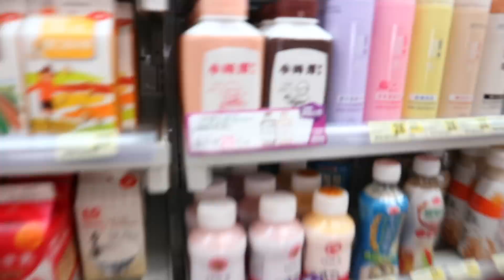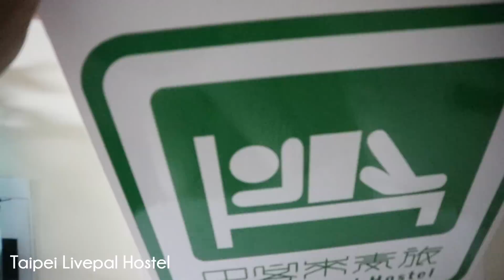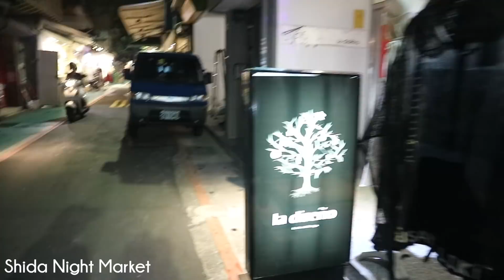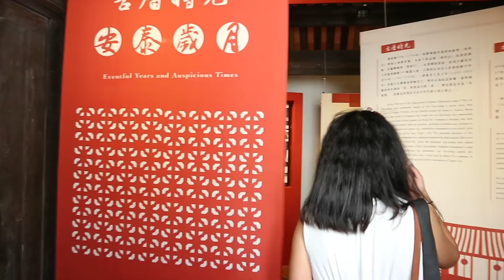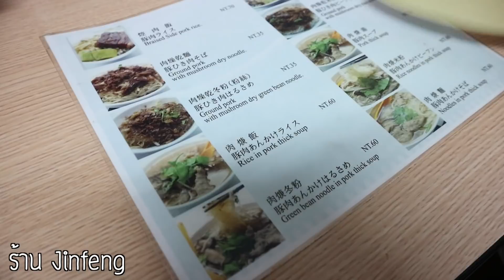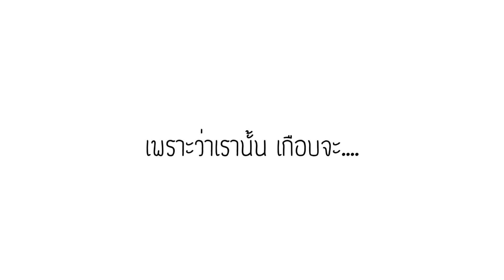[Vlog] EP 2. ไต้หวันไม่หวั่นใจ 4วัน4คืน งบไม่ถึงหมื่น แต่รอด!!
สวัสดีค่ะทุกคนกลับมาเจอกันอีกแล้ว คลิปนี้ก็มาเป็น VLOG ไปเที่ยวไต้หวัน แบบไม่หวั่นใจ จริงๆก็แอบหวั่นค่ะ5555 คือทริปนี้เราไม่ได้วางแผนอะไรกันไว้แบบจริงจังเลย โรงแรมก็คือเพิ่งได้ก่อนวันบิน 1 วัน เรียกได้ว่าสะสมแต้มบุญสุดเพื่อทริปนี้ค่ะ

สำหรับงบประมาณในครั้งนี้นะคะ ก็ใช้ชีวิตในไต้หวันจริงๆก็ 5 วัน 4คืน เพียวแลกเงินไป 6,000 บาทไทย ก็ได้มาประมาณ เกือบ6,000 ดอลล่าไต้หวันค่ะ (เรทเรากับไต้หวันต่างกันไม่มาก เป็นเลขคล้ายๆกัน) เอาจริงๆก็ถือว่าน้อยมากๆ แถมในหกพันนี้ เพียวก็เข้าใจผิด คิดว่า โรงแรมจะตัดบัตร แต่ไม่ใช่ค่ะ เราต้องจ่ายเงินสด จ่ายไปอีก 1,300 เหรียญ ก็คือเหลือใช้ กิน เที่ยว ราวๆ 4,500เหรียญค่ะ 55555555

-ตั๋วเครื่องบิน เพียวจองมากับสายการบิน Lion Air (ขามา)  + Tiger Air (ขากลับ) ราคา 6,200บาท

สำหรับรายละเอียดอื่นๆ ก็สามารถสอบถามกันมาได้นะคะ ถ้าเพียวตอบได้และทราบจริงๆจะพยายามตอบให้ค่ะ

ฝากช่องทางการติดตามกันไว้ด้วยน้า